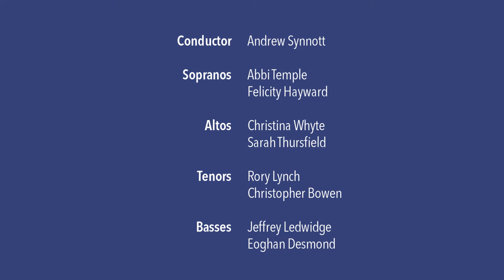'A Summer Picture' by Gavin Kennedy | Choral Postcards 2022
In July 2022, a group of aspiring composers age 15-18 had the opportunity to work remotely with professional composers and singers to create their own Choral Postcards—short pieces of music written for four-part choir.

'A Summer Picture' is a miniature composed by Choral Postcards participant Gavin Kennedy, using an impressionistic style to create a smooth, atmospheric piece based on a fragment of text from a 7th-century Irish poem. It is performed here by singers from Chamber Choir Ireland.

The programme is a joint project from Chamber Choir Ireland and the Contemporary Music Centre.